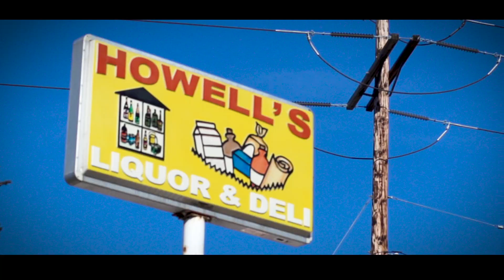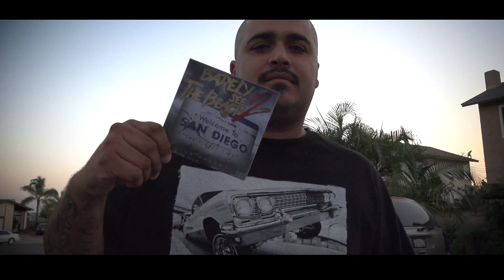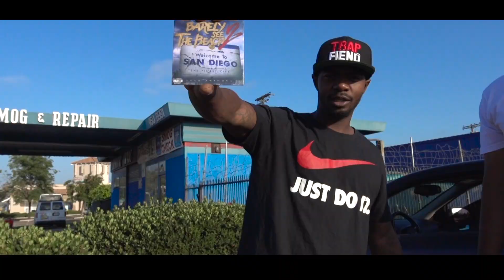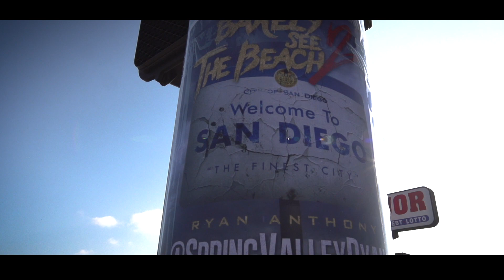LEGEND - Ryan Anthony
Directed by: @jays_visions